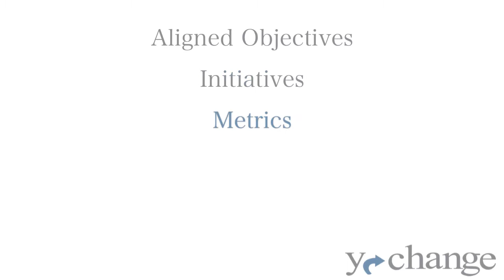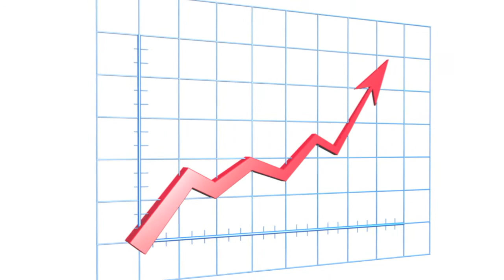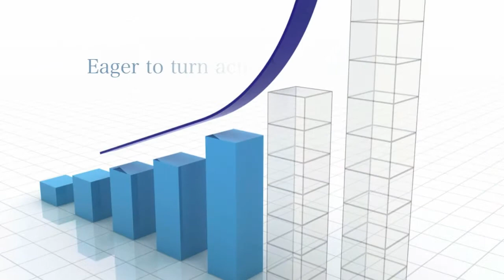Agile Strategy Manager Software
Agile Strategy Execution software for Strategy, Initiatives and Project